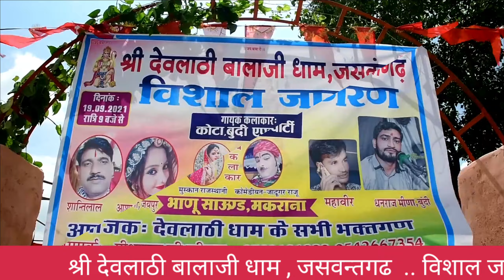श्री देवलाठी बालाजी धाम , जसवन्तगढ please like and share this video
श्री देवलाठी बालाजी धाम ,  ..
 विशाल जागरण समारोह
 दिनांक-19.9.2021